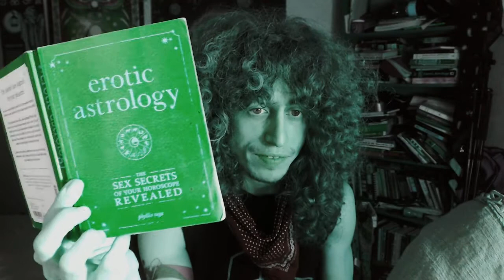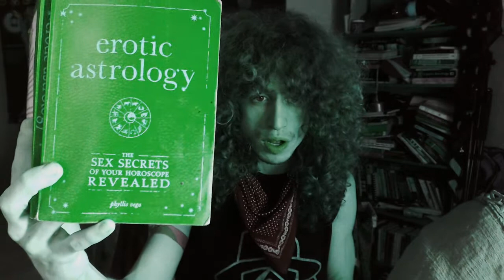Sun in Capricorn, Mars in Aquarius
Books mentioned in this video:

"Erotic Astrology," by Phyllis Vega (Amazon.com Link)

Dustincormier.net

00:00 - Intro
18:45 - Capricorn Sun with Aquarius Mars reading, from "Erotic Astrology" by Phyllis Vega

Checkout my latest videoseries, talking about the sexualnature of mars through the signs.

        Sex may not be as important to you as it is for me - Just because you have Mars in any position, doesn't mean you will be obliged to be super sexualized, or undersexualized, or anything in between! I am Leo Rising, and when I was born, the Sun was conjunct Mars and Pluto in Scorpio.

There are many things that can define whether a person will have sexuality as a critical predominant place in their energyfield of consciousness. For those that feel compelled to, this video series caters to their tasty, exploratory musings :)